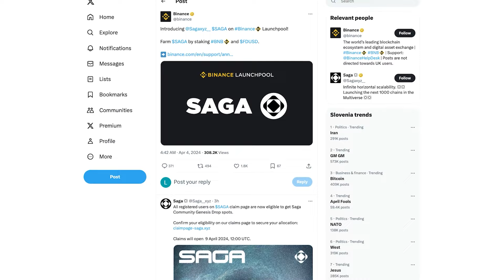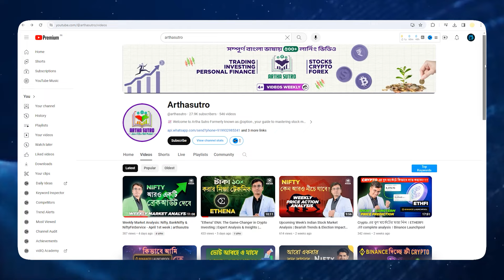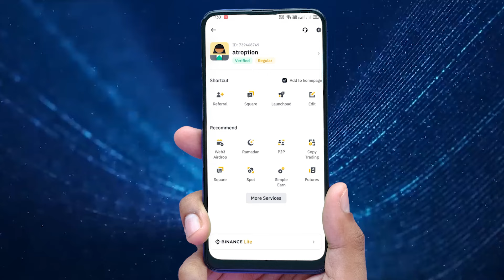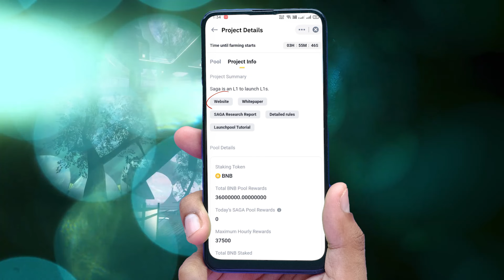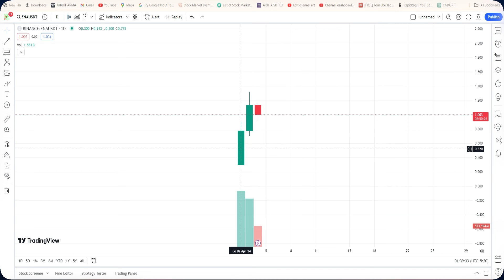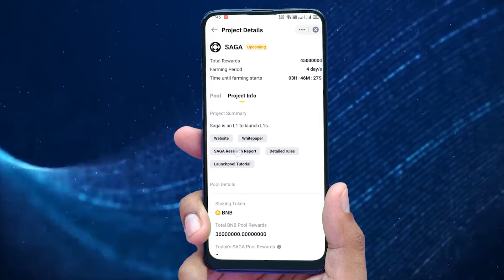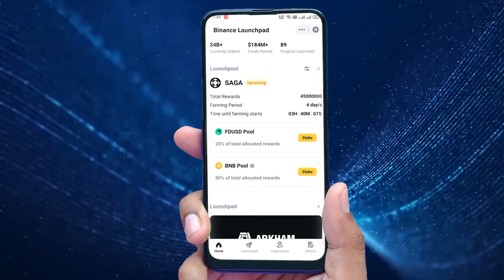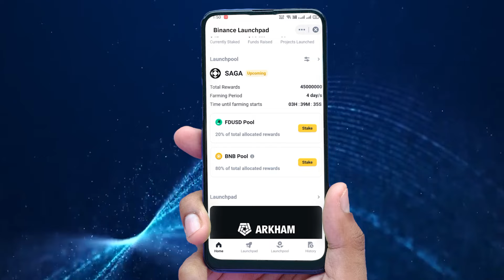PRICE PREDICTION SAGA CRYPTO COIN AIRDROP IN BINANCE | ARTHASUTRO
Discover the Future of Digital Currency with Saga: The Revolutionary New Crypto

Welcome to our deep dive into Saga, the latest innovation in the cryptocurrency world, promising to redefine how we think about digital finance. In this video, we unveil the unique attributes of Saga, exploring its technology, security features, and potential to transform the crypto landscape.

🚀 What is Saga?
Saga is not just another cryptocurrency; it's a vision for a more accessible, secure, and user-friendly digital economy. Built on a state-of-the-art blockchain framework, Saga introduces groundbreaking technology that ensures faster transactions, unparalleled security, and eco-friendly operations. Whether you're a seasoned crypto enthusiast or new to the digital currency scene, Saga is designed to empower everyone.

💡 Features and Benefits:

Rapid Transactions: Experience lightning-fast transactions that make sending and receiving funds a breeze, all thanks to Saga's cutting-edge blockchain technology.
Robust Security: With advanced encryption and a decentralized network, your investments are secure against cyber threats.
Eco-Friendly: Saga is committed to reducing the environmental impact of cryptocurrency mining, ensuring a greener future for digital finance.
Inclusive Finance: We believe in financial inclusivity. Saga's innovative approach makes it easy for anyone, anywhere, to access digital currency.
Potential for Growth: Learn about how Saga's unique model positions it for significant growth in the cryptocurrency market.
🌟 Why Saga?
In a sea of cryptocurrencies, Saga stands out. Its creators have meticulously designed it to address common issues plaguing existing digital currencies, such as scalability, security, and environmental impact. By choosing Saga, you're not just investing in a cryptocurrency; you're supporting a movement towards a more sustainable and inclusive digital economy.

📈 Join the Saga Community:
Be part of the journey as Saga takes the crypto world by storm. We'll guide you through getting started with Saga, from setting up your wallet to making your first transaction.

Don't miss out on the latest Saga news and updates.